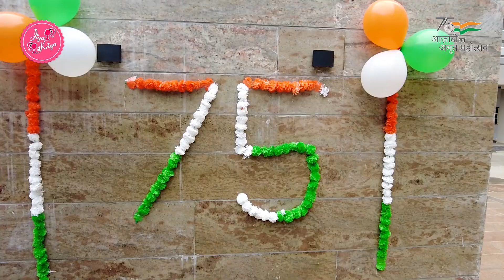Independence day Celebration @Yash Evana |आज़ादी का अमृत महोत्सव 2022